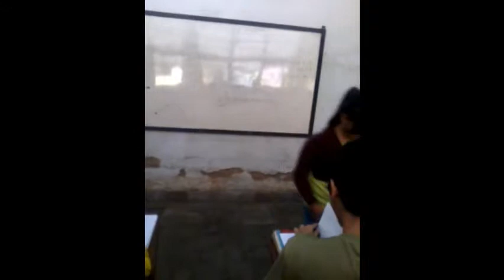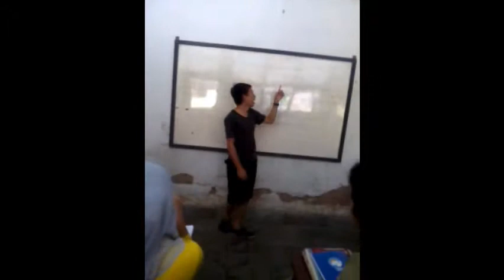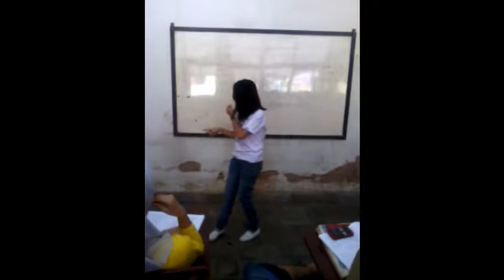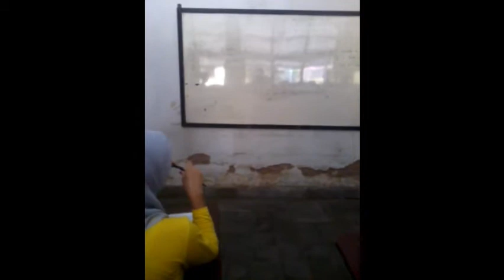ENGLISH IN FARADIKA